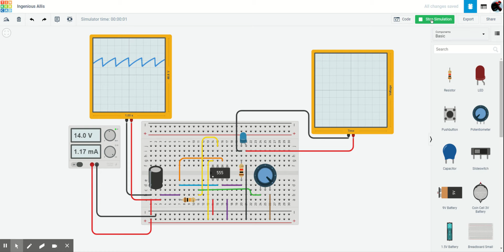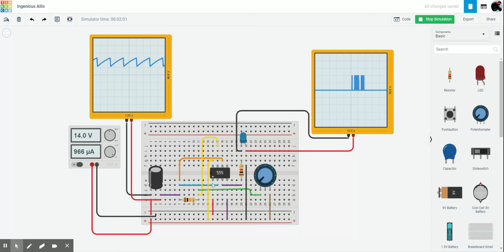Electronics - Q4 Circuit 1 with TinkerCAD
Q4 Circuit 1 with TinkerCAD demonstration.